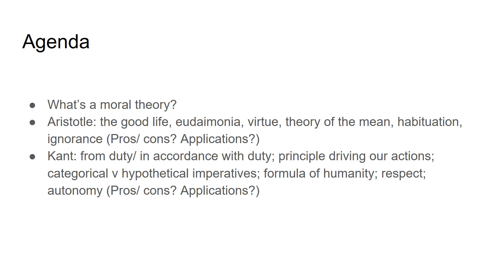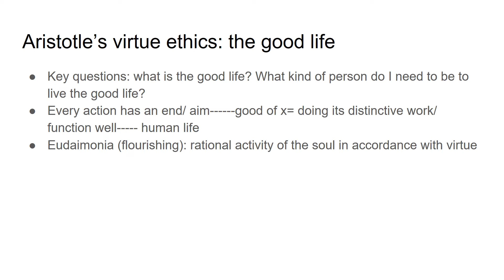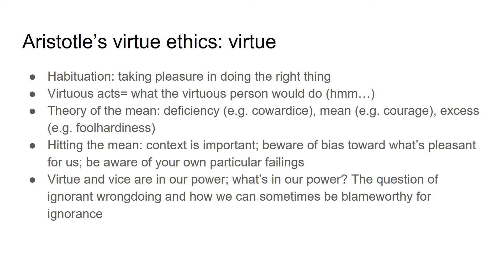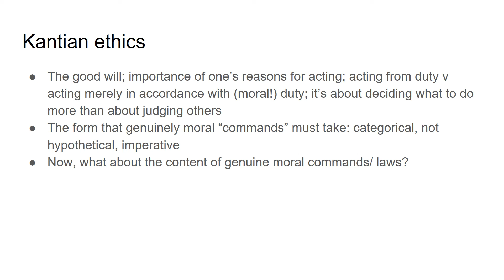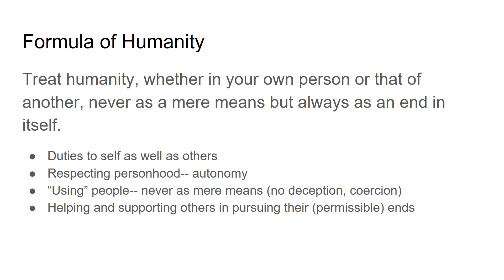Buseth Ethical theory 1